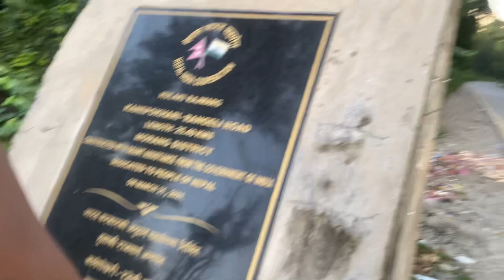A STREET MESSAGE FROM KANEPOKHARI GAUPALIKA😡 || 41LakH KANDA 🤣 # MORANG KANEPOKHARI 😆